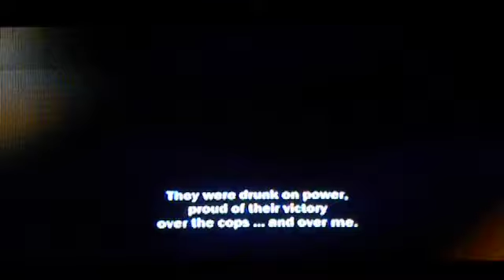InFamous Bi-Polar Playthrough-49-Zeke Screws Up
COMMENTARY INCLUDES:
Adult Humor/Language

Alden in Chains- Part 2

Just an epic battle...nuff said.